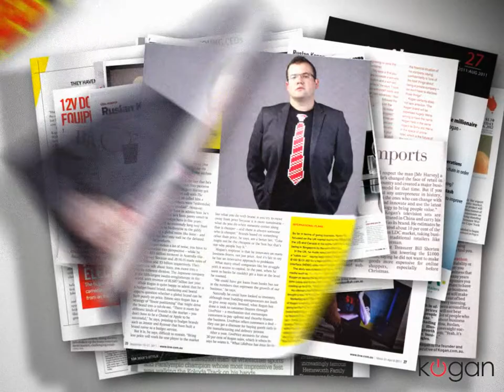Ruslan Kogan, October Business Month keynote speaker video introduction